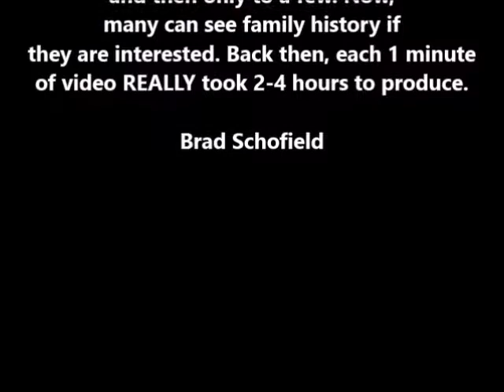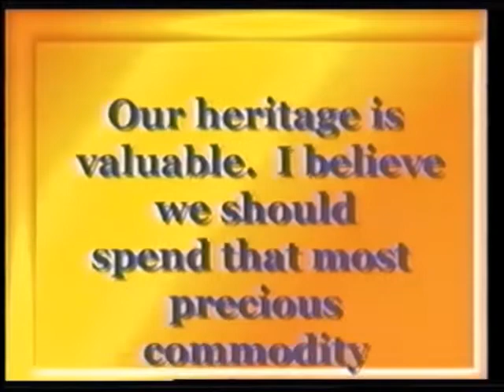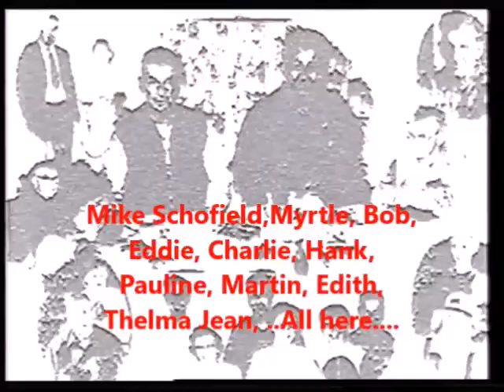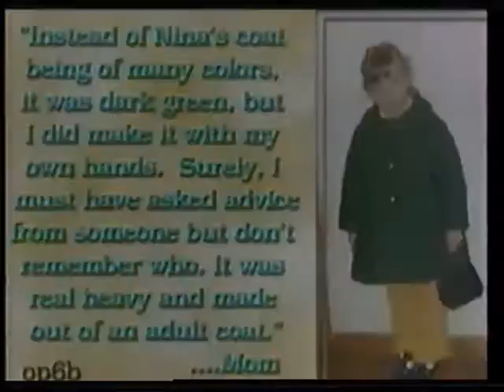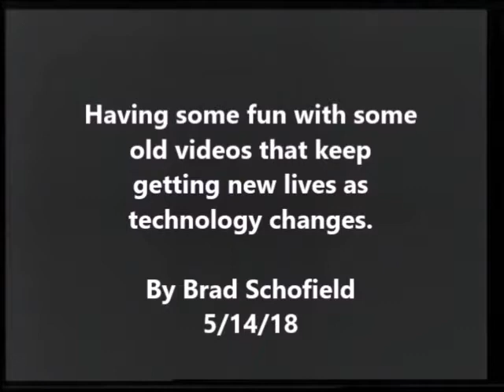Reflections - Part 1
One of the first videos I made in early 2001 about family.